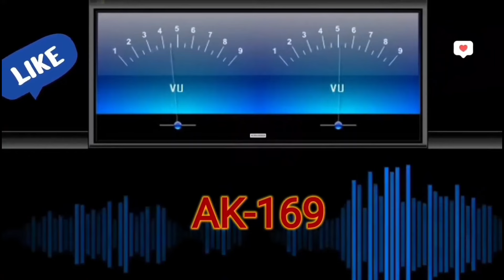Naam Hai Mera Fonseca🎼2029(Movie:- Jo Jeeta Wohi Sikandar-1991)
💞Love Songs
🎧 Digitally Remastered

🎼Naam Hai Mera Fonseca
Singer :- Amit Kumar,Alka Yagnik
Movie :- Jo Jeeta Wohi Sikandar(1991)

1) The Gramophone Company Of India
2) Saregama India Limited

😎😎We are a Non Monetized Channel..Just To Share some time together...Thanx For Checking In Our Channel 🕺💃💕